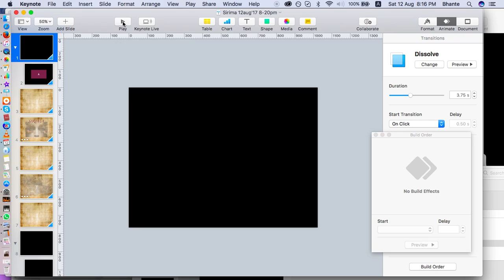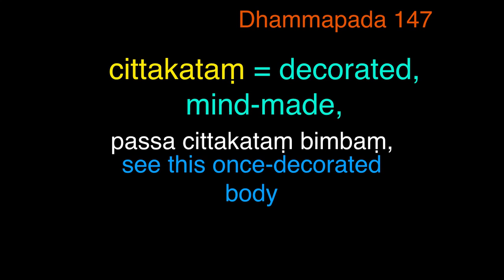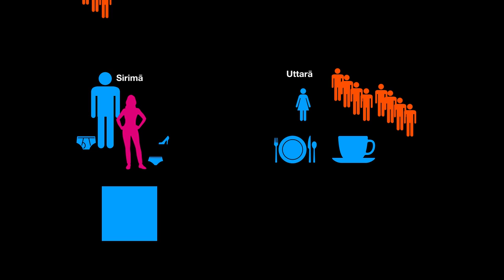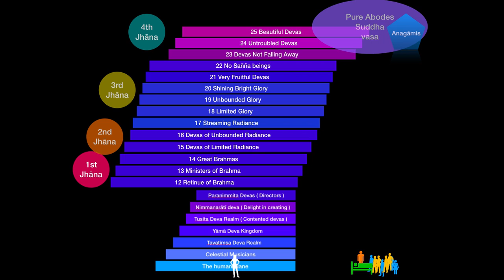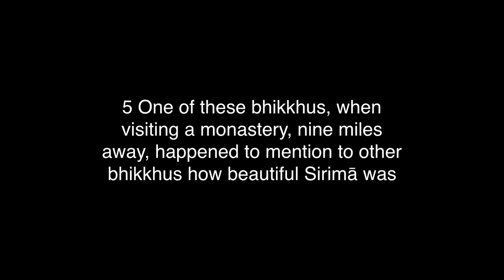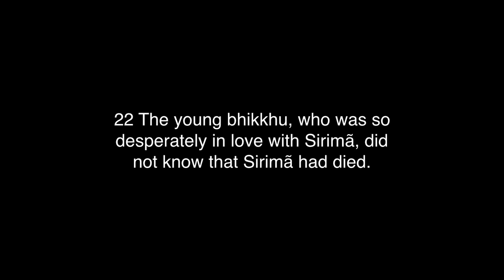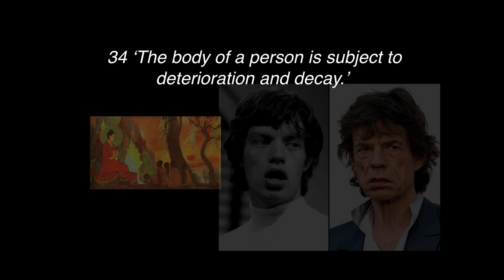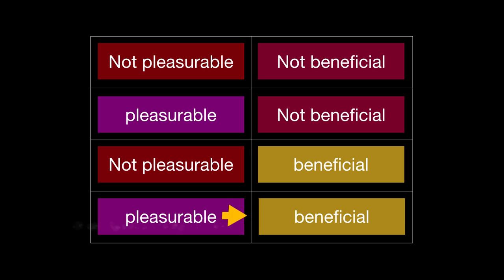Sirima BF test run 12 Aug'17 9 20pm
Dhp 147 Sirima Story - Courtesan to Path of Enlightenment,
the gist of my Buddhist Fellowship talk as 12 Aug 2017